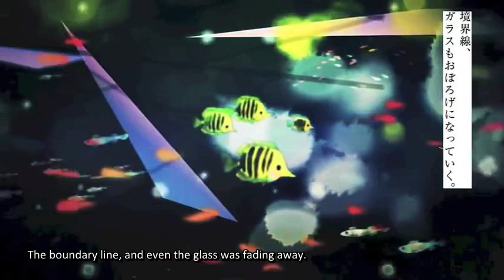【electripper × εїз】「アクアリウム・ゴーストソング / Aquarium Ghostsong」【English Sub】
■Music/Lyrics: electripper/kurageP mylist/26113152
■Movie:YumaSaito　mylist/25488373

Because my wavelength twinnie is gorgeous. AND BECAUSE EVERYONE LOVES JELLYFISH. :3

And a special thanks for Holi, who introduced this song to me and let me borrow this beautiful cover of hers. I love you!
-your loyal stalker-